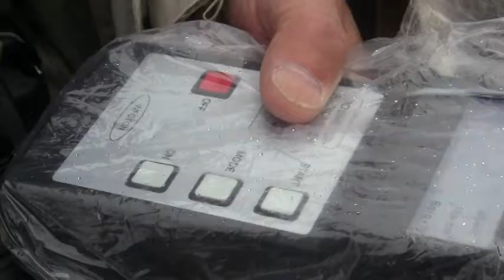赤枝彼岸獅子 ７ 2012.3.18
赤枝彼岸獅子